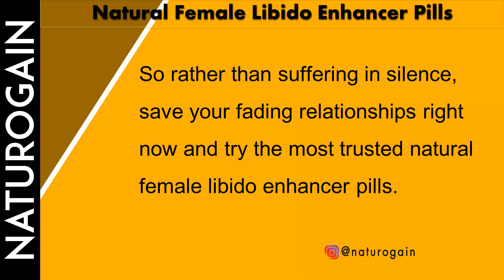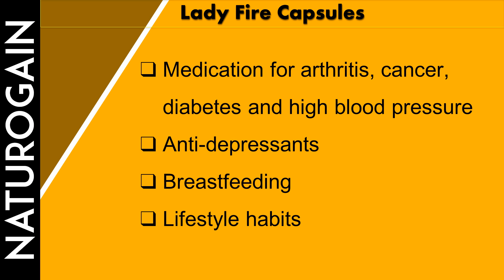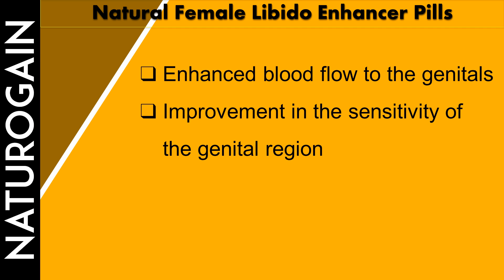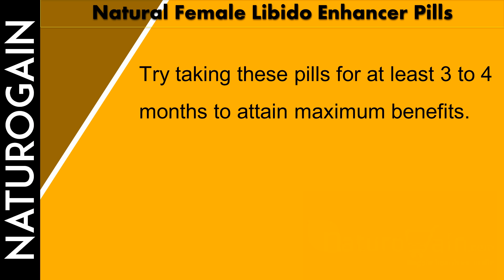Top Natural Pills for Female Libido Enhancer, Better Sexual Experience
Find more information about the top natural pills for female libido enhancer and better sexual experience

Dear friends, in this video we have discussed about the top natural pills for female libido enhancer and better sexual experience. Ayurveda herbs are effective in addressing the root cause of these problems and help females in improving health, stamina and energy level.